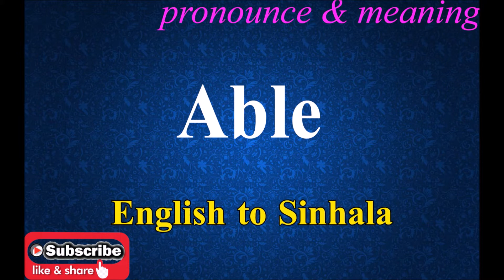Able - Sinhala Meaning with Pronounce සිංහල තේරුම උච්ඡාරණය සමඟ | Dilfinity Dictionary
English word with Sinhalese meaning.
With Pronunciation.